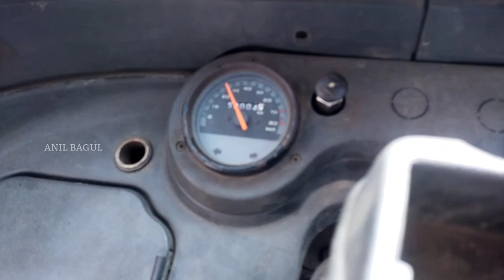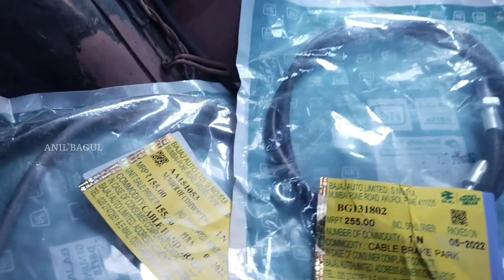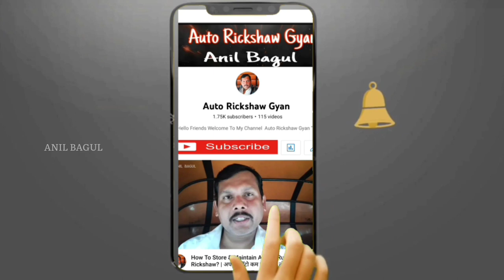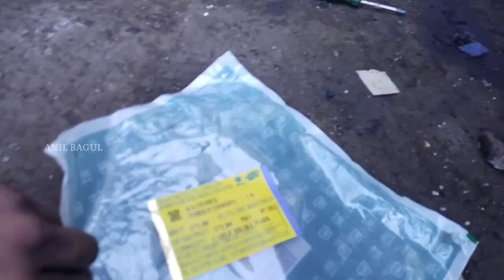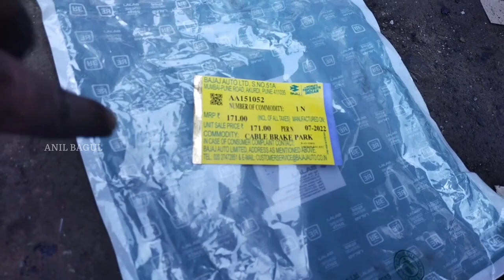Auto Rickshaw Hand brake problem | Hand brake Control Cable Change | auto 2stroke | 4stroke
Auto Rickshaw Hand brake problem / Hand brake Control Cable Change

New cable Brake Park

1)BG131802 = 255.00 ₹

2)AA151053 = 155.00 ₹

3)AA151052 = 171.00 ₹

5 Tips To Handle Cold Starting Problem of Auto Rickshaw |

Air Filter Engine ki Life कैसे बाढता है

Bajaj Auto Rickshaw 4stroke & 2stroke Chenge

How to Clean Air Filter Bajaj Auto Rickshaw